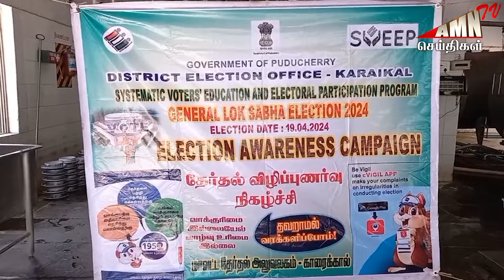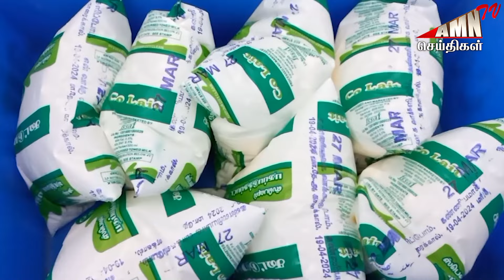கழுகு போல் காத்திருக்கும் தேர்தல் மத்திய படை - துப்பாக்கியுடன் வந்த போலீசாரால் திடீர் பரபரப்பு